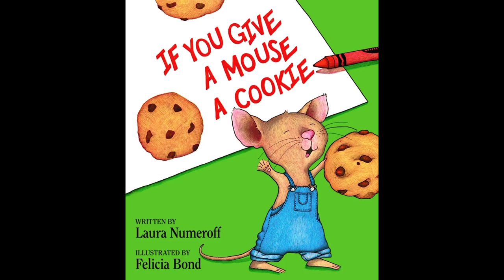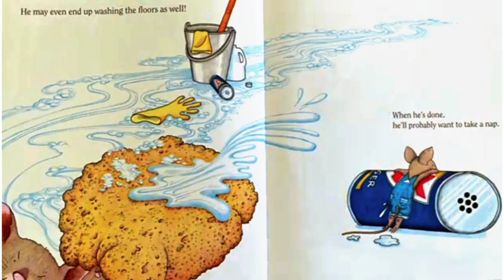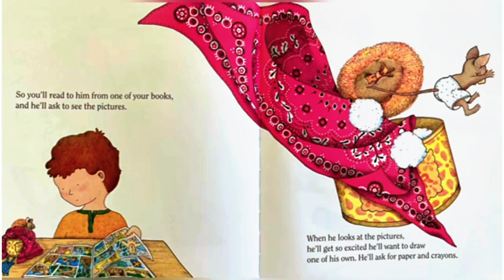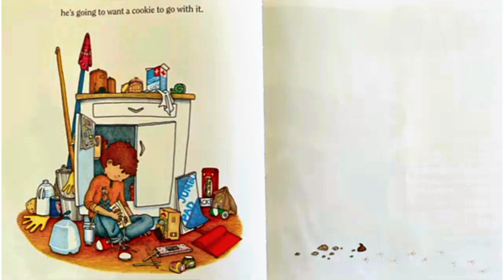🍪IF YOU GIVE A MOUSE A COOKIE 🍪🐁 Laura Numeroff 🖊Readaloud 📖Picture Book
🍪🐁If a hungry little mouse shows up on your doorstep, you might want to give him a cookie. And if you give him a cookie, he'll ask for a glass of milk. He'll want to look in a mirror to make sure he doesn't have a milk mustache, and then he'll ask for a pair of scissors to give himself a trim.
📖This book is a great first introduction to Mouse, the star of the If You Give... series and a perennial favorite among children. With its spare, rhythmic text and circular tale, If You Give a Mouse a Cookie is perfect for beginning readers and story time. Sure to inspire giggles and requests to "read it again!"
The award-winning If You Give a Mouse a Cookie, one of the most beloved children’s books of all time, is from the #1 New York Times bestselling team Laura Numeroff and Felicia Bond. Other favorites in this series include:

If You Give a Cat a Cupcake

If You Give a Dog a Donut

If You Give a Moose a Muffin

If You Give a Pig a Pancake

If You Give a Pig a Party
Laura Joffe Numeroff is the acclaimed #1 New York Times best-selling children's author of “If You Give a Mouse a Cookie” and the subsequent If You Give... series. First printed in 1985, “Mouse” is now beyond its 60th printing. The fourth book in the series, “If You Take a Mouse to the Movies” was on the New York Times Children’s Best Seller list for five months- nine weeks at number one.
Born in Brooklyn, New York, Laura grew up as the youngest of three girls, surrounded by art, music, and books. She attended Pratt Institute and graduated with a degree in communications and a contract for her first children’s book, “Amy for Short,” published in 1975 by Macmillan.
In 2000, If You Give a Pig a Pancake” was featured on the Oprah show three times, and was recommended by Oprah’s first kids’ book club, as well as being noted as Oprah’s favorite children’s book of the year on her Christmas show. “Pig” was also on Publishers Weekly Bestseller List for over a year. In addition, the series has sold over 4.5 million copies, been printed in fourteen languages, and won the prestigious Quill Award in the picture book category.
An avid animal lover, Laura, with co-creator Sean Hanrahan, released "Raising a Hero," about a puppy learning to become a service dog and help children with disabilities and special needs. A portion of all sales supports Canine Companions for Independence, a non-profit providing skilled service dogs to children, adults and veterans with disabilities, free of charge.
President George W. Bush, First Lady Laura Bush and Hillary Clinton have all read Numeroff’s books to children. First Lady Michelle Obama, with her mother and two daughters Malia and Sasha, read Laura’s “If You Give a Mouse a Cookie” at the 2010 Easter Egg Roll on the White House Lawn. Laura was one of ten children’s authors invited to a literacy day in Washington during the Bush administration in 2001. Laura has also visited over 100 elementary schools and has been a speaker at teacher conferences around the country.
In addition to her work with service dogs and kids with disabilities, Laura donates a portion of her book royalties to First Book, a non-profit organization that provides brand new books to children who otherwise would not have access to them. She donated all royalties from “The Hope Tree – Kids Talk About Cancer,” to the Susan B. Komen Breast Cancer Foundation.